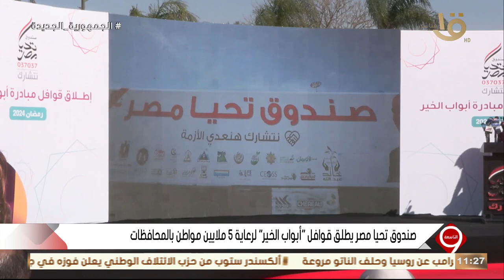التاسعة | صندوق تحيا مصر يطلق قوافل "أبواب الخير" لرعاية 5 ملايين مواطن بالمحافظات